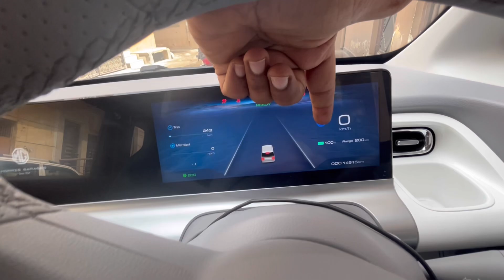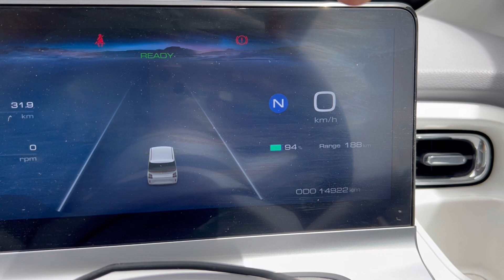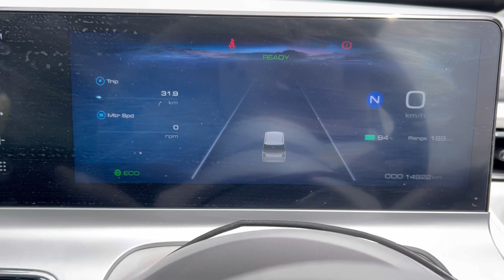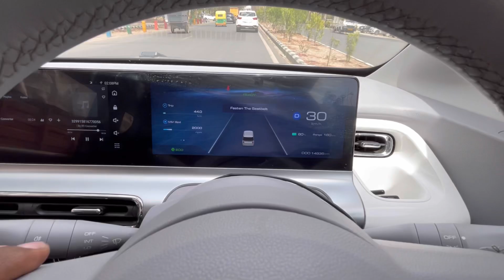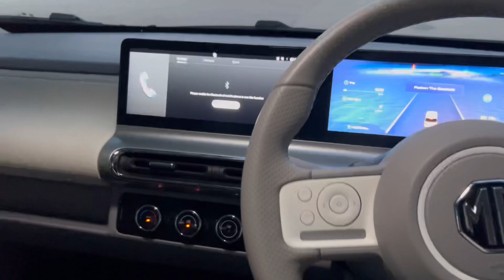MG Comet Saving का दूसरा नाम हैं ❤️ MG Comet EV 2024